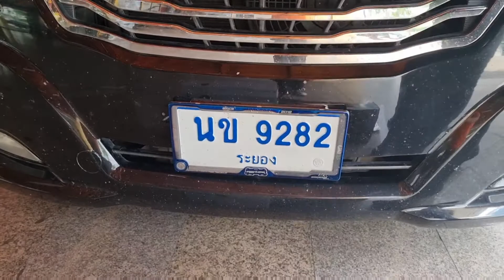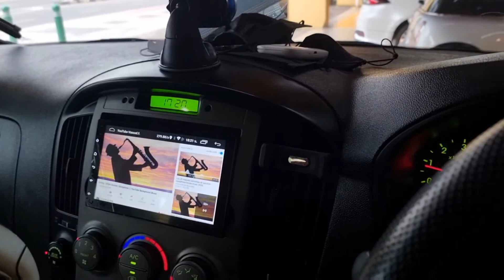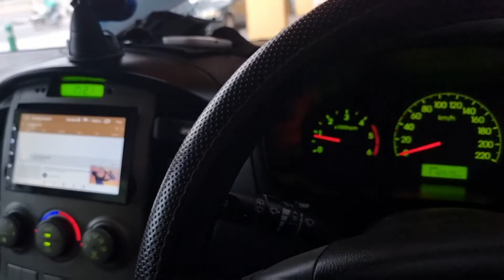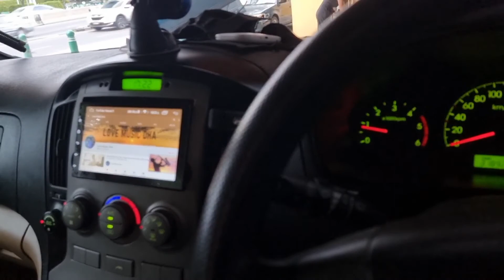Hyundai H1 กับชุดโปรโมชั่นสุดคุ้ม infinity by Harman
ชุดโปรโมชั่นสุดคุ้ม ลำโพง infinity by Harman
sub box Aczon ลึกสุดใจขนาด8นิ้ว แดมป์ stp เพิ่มความเงียบให้กับห้องโดยสาร

ท่านใดสนใจงานติดตั้ง
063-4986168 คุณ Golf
Line veerapat8899

มีบริการรับส่ง
มีบริการรับติดตั้งนอกสถานที่

เพื่อรับชมข่าวสารความบันเทิง